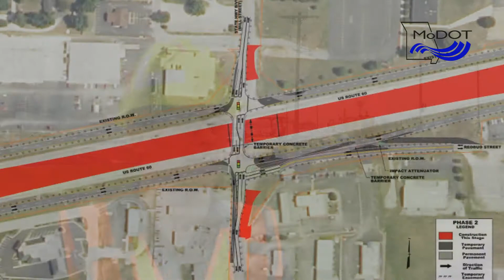Traffic shift at Routes B VV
A traffic shift is coming as part of the Project Freeway U.S. 60 Rogersville construction, beginning the week of April 27, 2015. Here's a short video explaining to motorists what to expect.